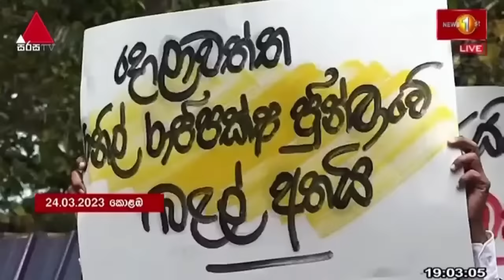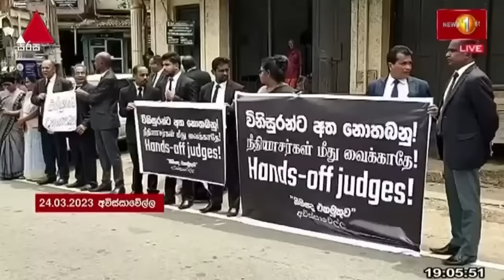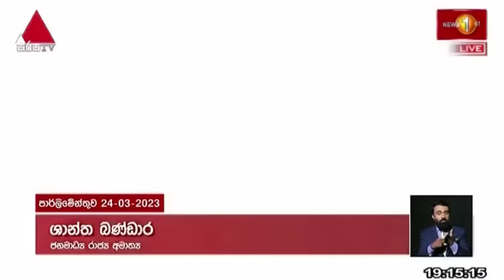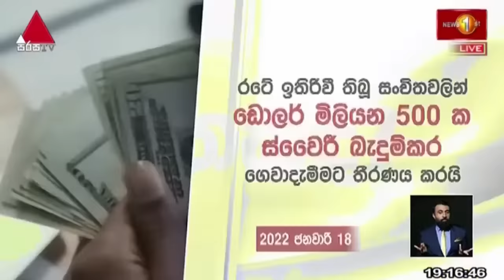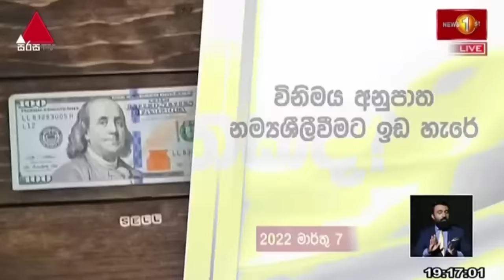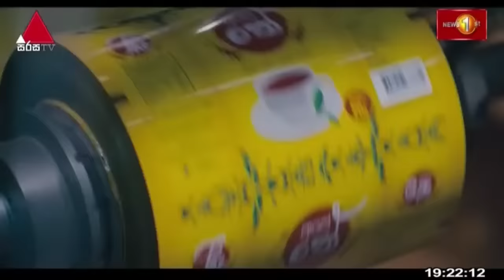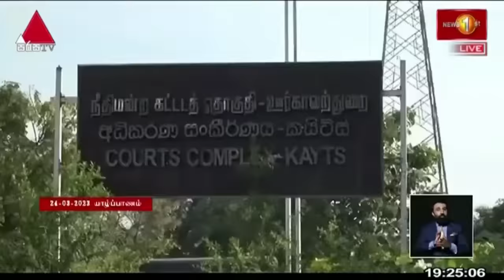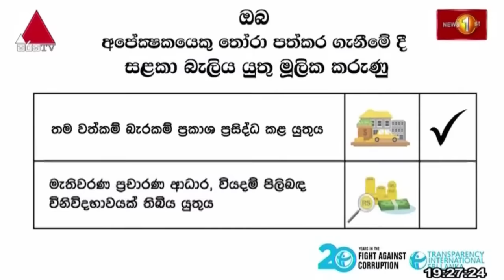News 1st: Prime Time Sinhala News - 7 PM | (24/03/2023) රාත්‍රී 7.00 ප්‍රධාන ප්‍රවෘත්ති